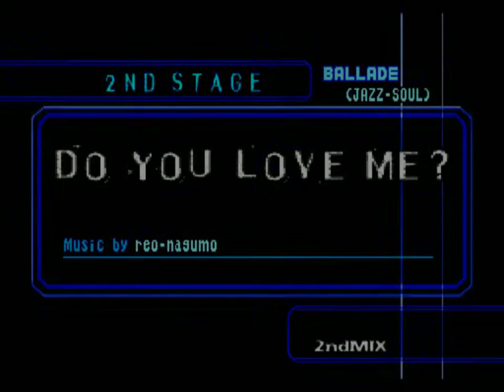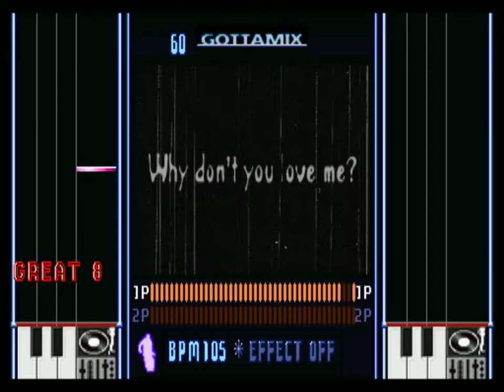[beatmania BEST HITS!] EXPERT / EASY COURSE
0:05 - u gotta groove
1:30 - Do you love me?
3:05 - PAPAYAPA BOSSA
4:55 - Hunting for you
6:42 - DO IT ALL NIGHT
8:16 - RANKING & TOTAL RESULT